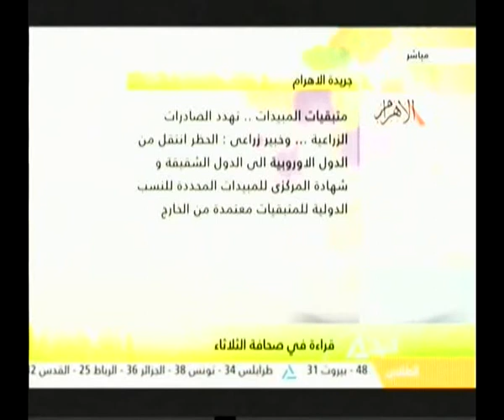هذا الصباح 01-08-2017 (قراءة في صحافة الثلاثاء)